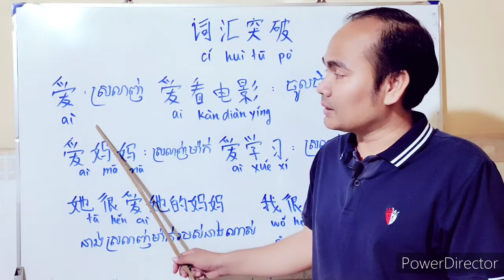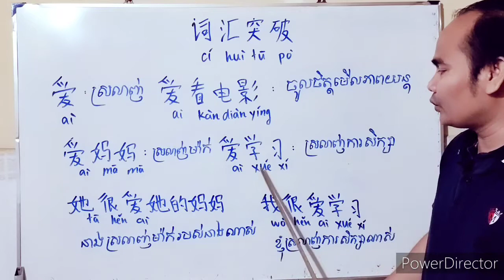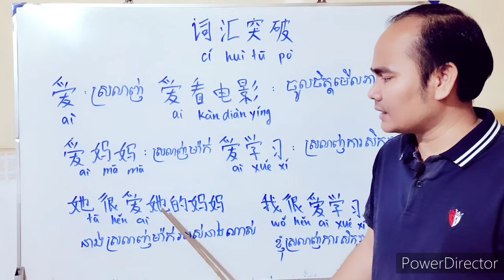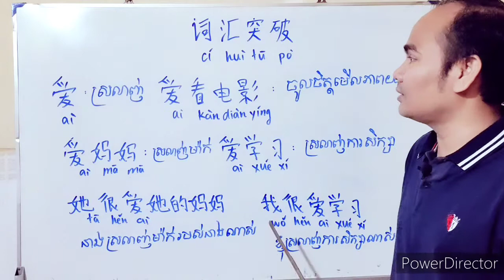រៀនភាសាចិន ប្រយោគ学习汉语 learn Chinese study Chinese